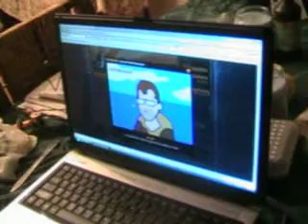r tarded stuff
duhhh